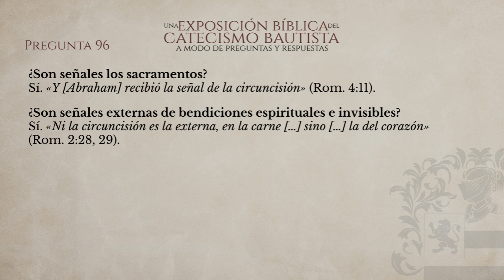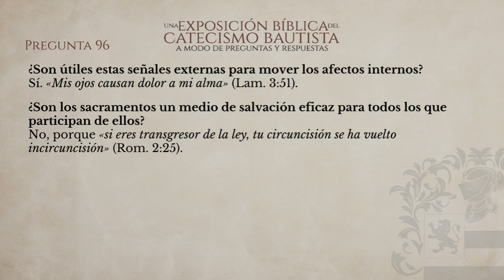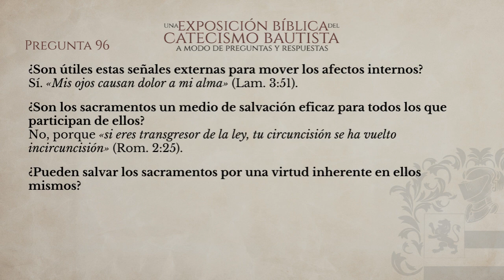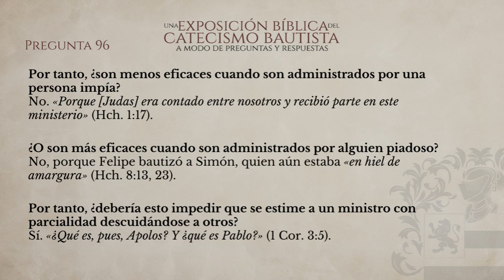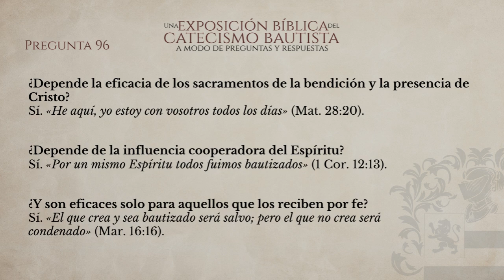P.96 ¿Cómo el bautismo y la Cena del Señor llegan a ser medios de salvación eficaces? - Beddome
Una Exposición Bíblica del Catecismo Bautista a modo de Preguntas y Respuestas por Benjamin Beddome.

Pregunta 96 - ¿Cómo el bautismo y la Cena del Señor llegan a ser medios de salvación eficaces?

Respuesta: El bautismo y la Cena del Señor llegan a ser medios de salvación eficaces, no porque haya alguna virtud en estos o en el que los administra, sino solo por la bendición de Cristo y la obra del Espíritu en aquellos que, por fe, los reciben.

Este maravilloso libro expande con más de 3 mil preguntas todo el Catecismo Bautista de Keach (que consta de 114 preguntas), en esta exposición bíblica el pastor bautista Benjamin Beddome profundiza en doctrinas, expande las ideas, responde objeciones contra ciertas posiciones, argumenta de manera lógica y teológica; y medita de manera devocional en cada una de las preguntas del Catecismo Bautista, mostrando de esta manera toda una riqueza teológica con solo examinar la teología detrás de cada pregunta. Es una herramienta ideal para el estudio bíblico tanto familiar como de iglesia comprendiendo las doctrinas fundamentales del cristianismo.

«Que Él haga que Su santa Iglesia crezca,
Y que Su Palabra y Espíritu puedan prevalecer;
Mientras los ángeles celebran Su adoración,
Y los santos aclaman Su gloria cada vez mayor»
— Benjamin Beddome.

Vídeo en colaboración con la Iglesia Bautista Reformada de Barquisimeto.

Narrado por: Gabriel J. Mendoza.
Editado por: Luis J. Torrealba.